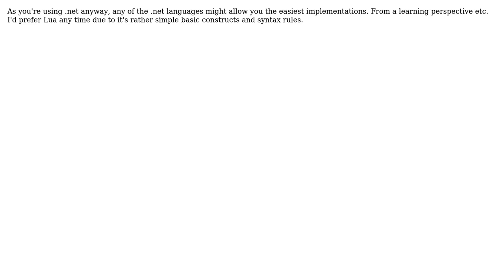Scripting language choice (2 Solutions!!)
Scripting language choice

With thanks & praise to God, and with thanks to the many people who have made this project possible! | Content (except music & images) licensed under CC BY-SA | Music | Images & others | With thanks to user Vercas user Mario user Giuseppe Maggiore and the Stack Exchange Network Trademarks are property of their respective owners. You are responsible for your own actions.